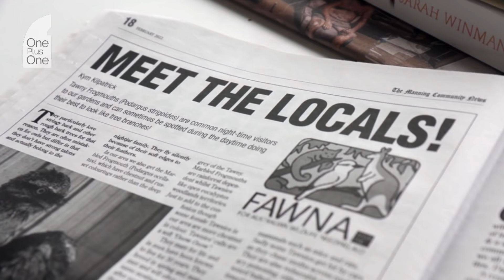Bestselling author Di Morrissey takes on a new role | One Plus One | ABC News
Di Morrissey is one of Australia's bestselling writers. After decades of adventures the author returned to the place she was born in country NSW. But as she tells Rosie Batty, Di is far from slowing down. She's determined to help give her community a voice.

00:00 Introduction to Di Morrissey
00:55 Growing up in Manning Valley in northern NSW
03:00 Experiencing family tragedy and death at a young age
06:54 Di's early career in journalism
08:04 Marriage, children, and the difficult decision to leave her family
11:43 Returning to Australia to write books
13:36 Di's writing career, and reconnecting with Boris a friend from her youth
18:45 Di and Boris move back to Manning Valley
21:56 Di's new role as a community leader, organiser and local newspaper editor